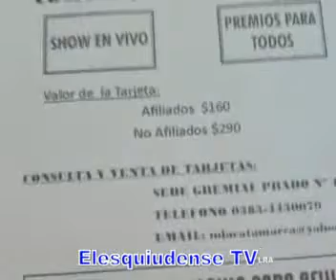Adriana Vega Cativa Sec de Accion Social UDA